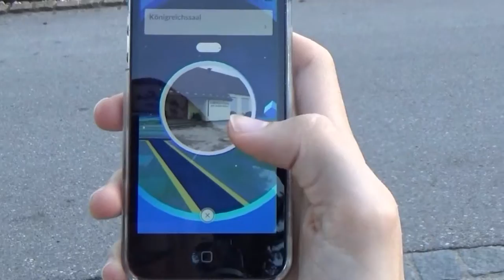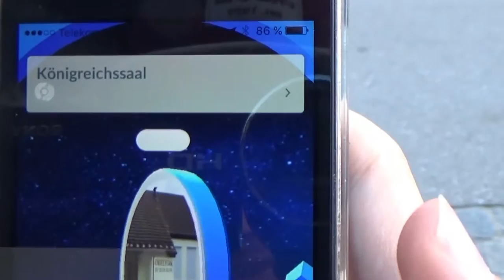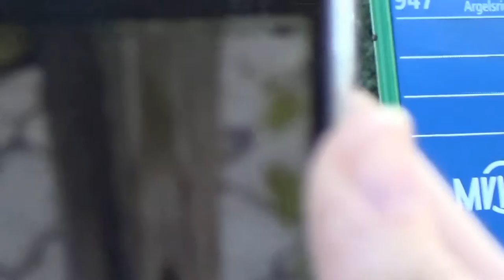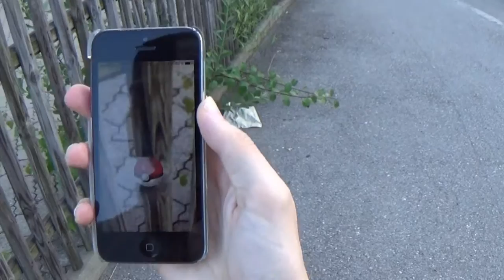Pokemongo 001 Taubsi fangen yeah!!!